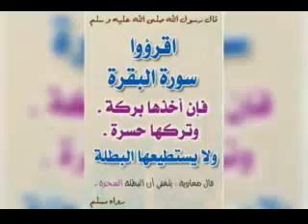لو عندك مشاكل لو مجوزتش لو مخلفتش اوع يفوتك الفيديو دا